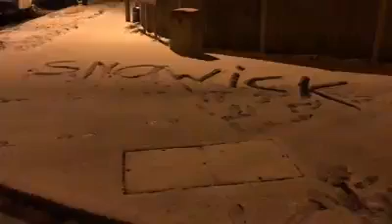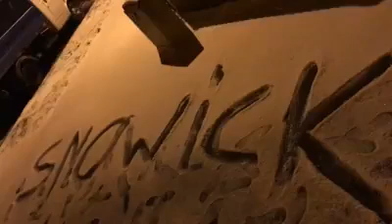SnoWick,The clue is in this film